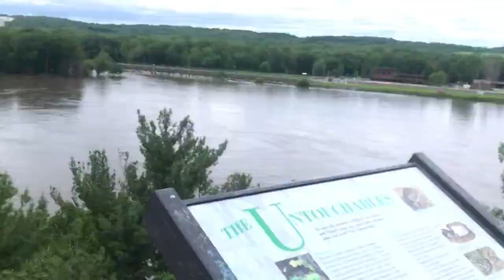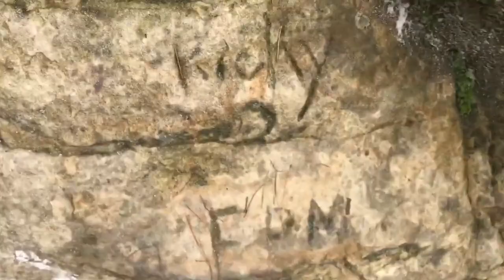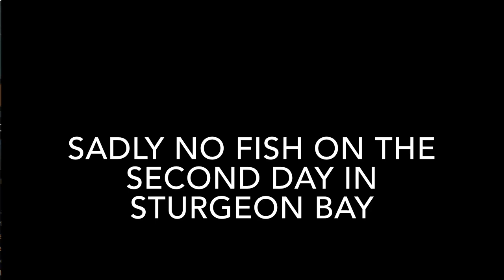Starved Rock and Sturgeon Bay Vlog! (Reuploaded from 2019, Lost Thumbnail)